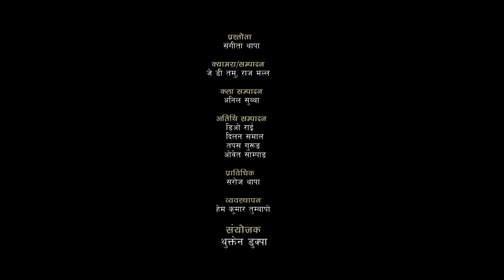गजलको अनुहार |अतिथि- दुर्गाप्रसाद ढकाल | Ep-14 ||Sangita Thapa | Durga Prasad Dhakal | The Margin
The Margin Media:
Watch us for Art, Culture, Entertainment, Information, Literature related Talks, Interviews, Views and Reviews.
Presenter: Sangita Thapa
Guest: Durga Prasad Dhakal
Camera & Edit : Raj Malla

Lagankhel 12, Lalitpur ,Nepal
PostBox no. 1901
Telephone Number
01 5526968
Gmail